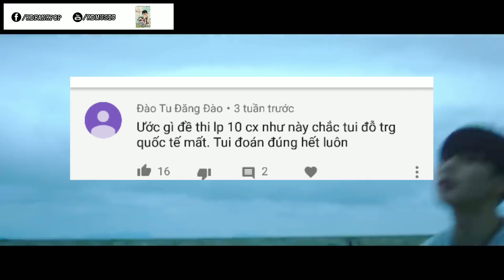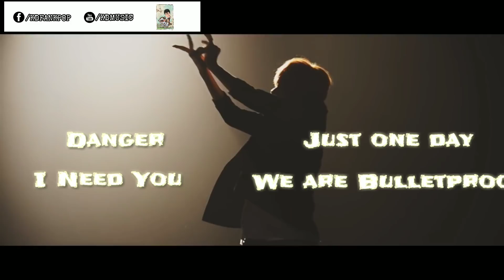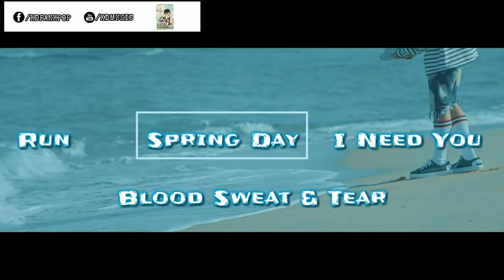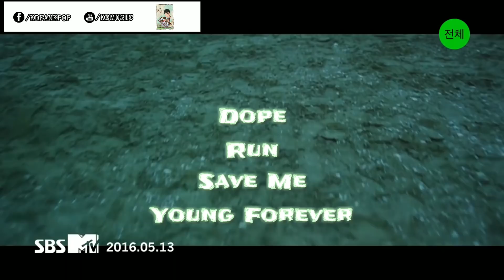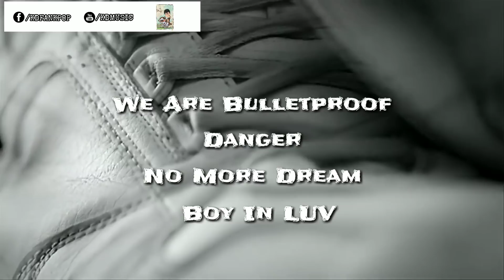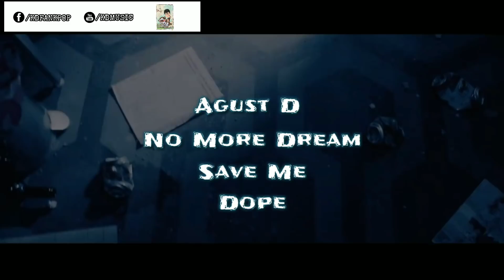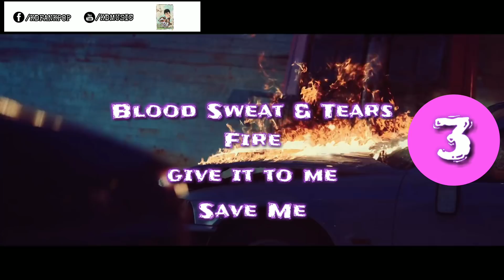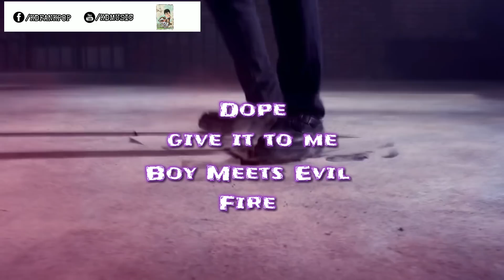[Thử Thách] Bạn là Fan Cuồng của BTS ư ? Thách bạn đoán đúng hết M/V này đấy 😏 | K.D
Bạn là Fan cuồng của BTS ? Bạn cho rằng mình thuộc lòng từng chi tiết trong MV của BTS ? Thử xem bạn đoán đúng được bao nhiêu MV

★ Có thể dừng video để suy nghĩ nếu cần nhé mấy Bồ ^_^

★ Ủng hộ cho mình để phát triển chất lượng kênh K.D - KPOP nhé ^^
★ Theo Dõi K.D tại :

★ Lưu ý: K.D - KPOP không sở hữu tất cả tư liệu được sử dụng trong video này.